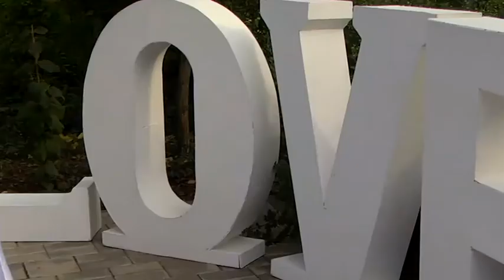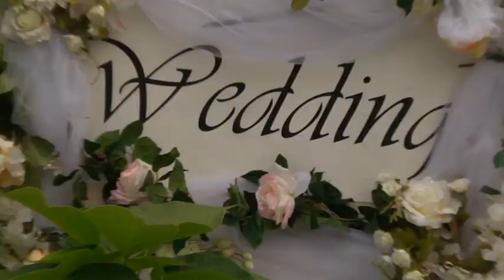❤️ Весільний день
🔴 Відеограф Василь Вавричен.
🎬 studio VVS
🇺🇦 м. Кам'янець-Подільський
💰В підтримку каналу  карта Приват банка 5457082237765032